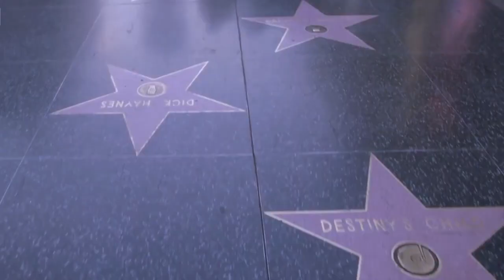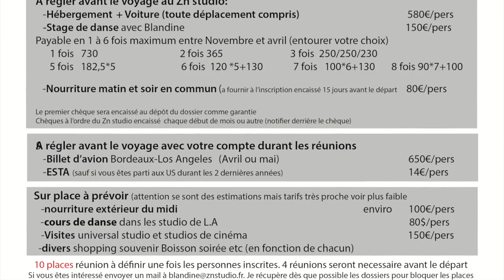Dance trip 2019 Los Angeles 19-27 oct Zn studio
stage de danse à l'étranger organisé par le Zn studio de Mérignac
Los angeles du 19 au 27 octobre 2019